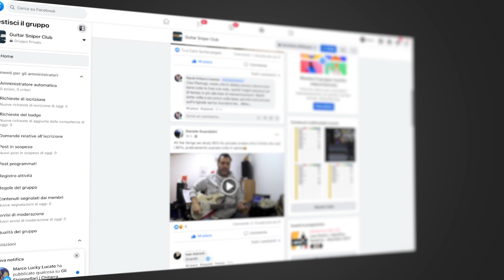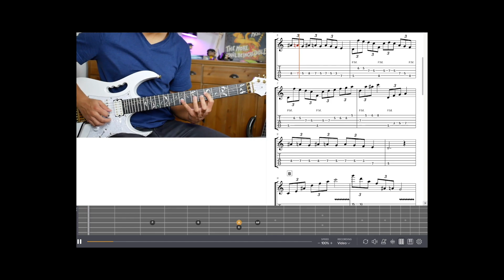🏴‍☠️ Orchestra di 14 Pirati 🏴‍☠️